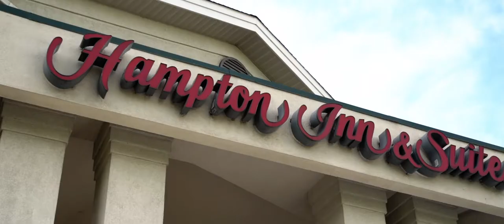Michelle and Aijith Wedding Highlight at The Grove in Cedar Grove, NJ